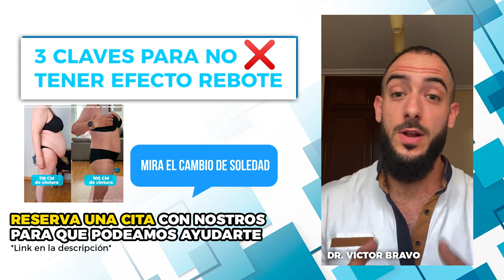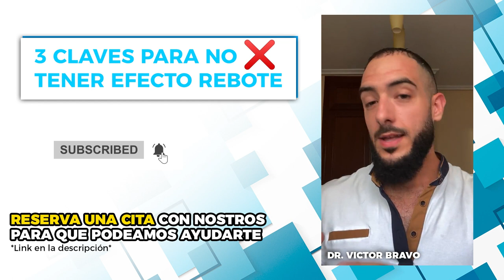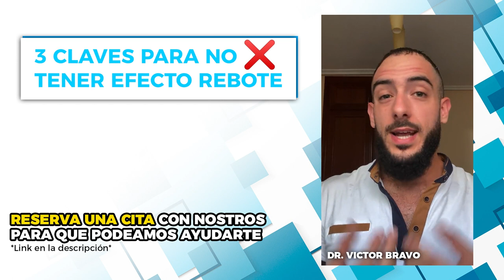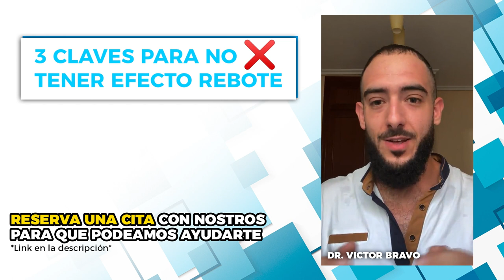🪀 3 CLAVES para no tener EFECTO REBOTE 🪀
Muchas personas con las que trabajamos en la Academia de Diabetes Online tienen diabetes y están pasadas de peso Justo por este problema: hacer dietas que luego les dan efecto rebote.
¿Tienes alguna de estas patologías?

- Diabetes tipo 1 o tipo 2.
- Colesterol o triglicéridos altos.
- Problemas de tiroides.
- Hipertensión arterial.
- Hígado graso.
- Síndrome de ovario poliquístico.
- Sobrepeso u obesidad.

Podemos ayudarte a cambiar cualquiera de estas situaciónes! Haz click en este enlace de aquí abajo y te redirigirá a una conversación en WHATSAPP con mi equipo y nos podrás contar tu problema y podremos darte más información de cómo puedes trabajar con nosotros además de gestionar una cita contigo para poder ayudarte :)